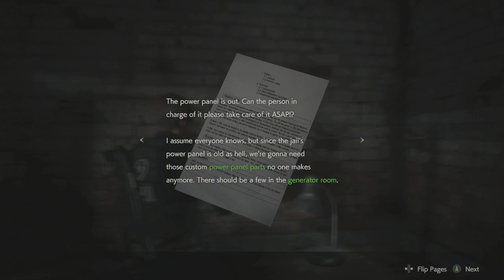Resident Evil 2 2019 (Part 5) Terkejoeet!! Baru Masuk Langsung Ketemu Master Pertama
Setelah menyelesaikan misi menggabungkan semua medali untuk membuka pintu bawah tanah, sekarang saatnya memasuki tantangan berikutnya yang ada di runag bawah tanah. Baru masuk Leon sudah dikejutkan dengan adanya Master pertama..Apakah Leon bisa melewati hadangan master pertama ini dengan mudah? ikuti terus tonton sampai selesai..